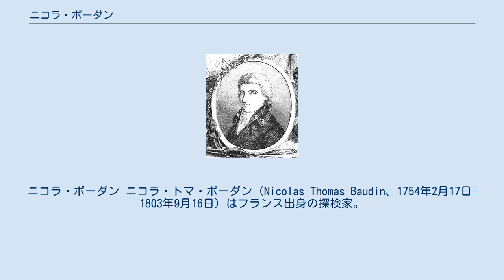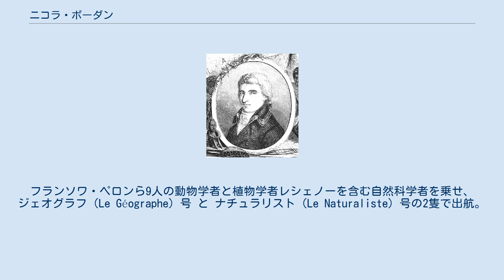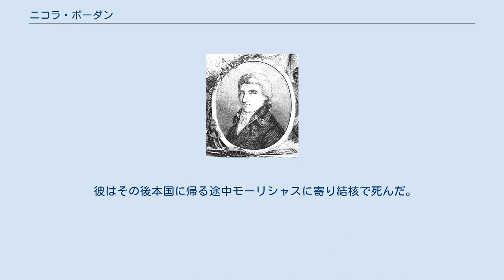ニコラ・ボーダン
シャラント＝マリティーム県出身の人物
ニコラ・ボーダン ニコラ・トマ・ボーダン（Nicolas Thomas Baudin、1754年2月17日-1803年9月16日）はフランス出身の探検家。
 ラ・ロシェル近くの島、レ島の平民出身。
20歳でフランス東インド会社の商船隊に加わる。
その後フランス海軍に入り、アメリカ独立戦争ではカリブ海で従軍した。
戦後オーストリアの植物学者をインド洋と太平洋に送る船の指揮をとり、その機会に船で植物と動物を生きたまま運ぶ方法を身につけた。
 1792年、フランスがオーストリアと開戦すると海軍に復帰しようとしたが果たせなかった。
1795年、フランス国立自然史博物館の館長アントワーヌ・ローラン・ド・ジュシューを訪ね、カリブにおける植物採集の航海について提案した。
その旅行で彼は多くの珍しい植物、鳥、昆虫のコレクションをフランスへ持ち帰って評判となった。
 1800年10月、政府に新たな学術航海の提案を行っていた彼は、オーストラリア沿岸の地図を作成する探検の指揮者に選ばれた。
フランソワ・ペロンら9人の動物学者と植物学者レシェノーを含む自然科学者を乗せ、 ジェオグラフ（Le Géographe）号 と ナチュラリスト（Le Naturaliste）号の2隻で出航。
1801年5月、オーストラリア南西のルーイン岬に到着して調査を開始した。
1802年4月にエンカウンター湾の沿岸の作図をしていたイギリスの航海者マシュー・フリンダースに偶然出会った。
その後イギリス植民地シドニーで補給し、その木の材料の名前をとってカジュアリーナ（Casuarina）号と名付けられ新しい船を購入した。
彼は標本でいっぱいになったナチュラリスト号を本国に送り返し、タスマニア、ティモールへと旅立った。
 彼はその後本国に帰る途中モーリシャスに寄り結核で死んだ。